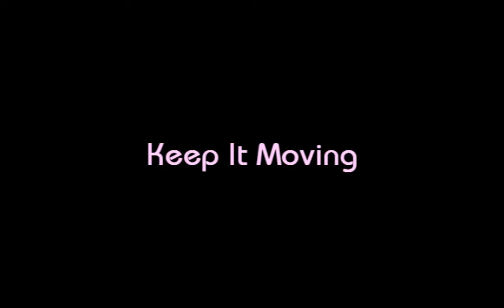Fitness Freak: look at me now!!!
made this silly video just to show how much fun I really have when I am coming up with your workouts... I love my job so much . I love helping all of you.